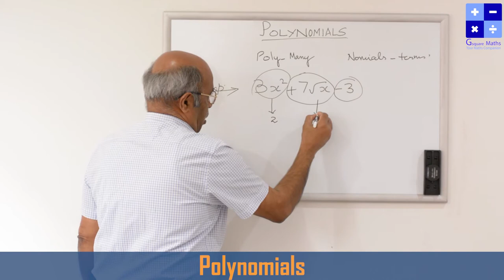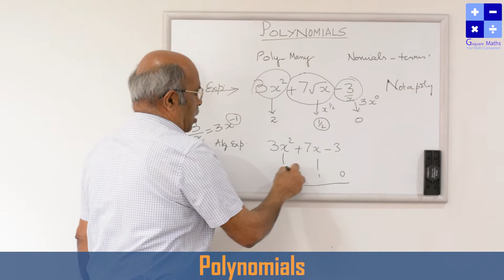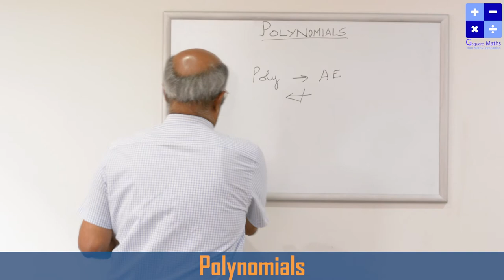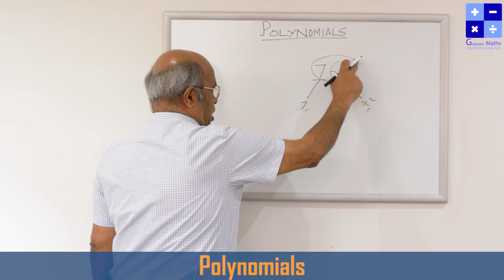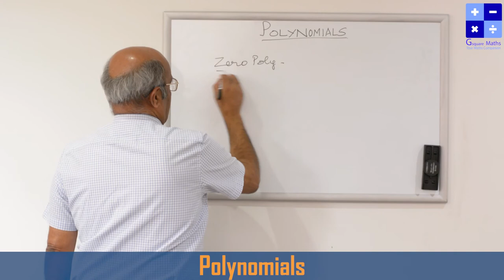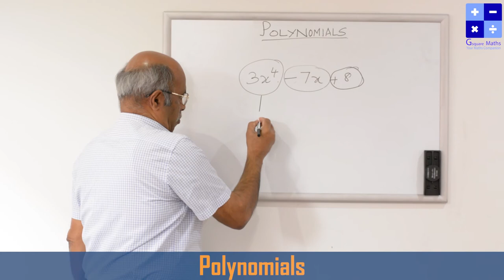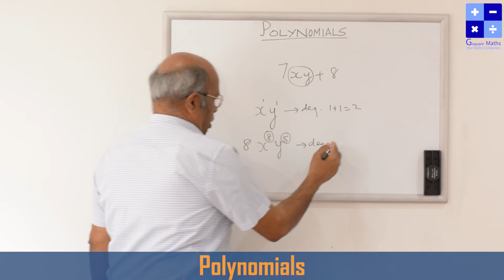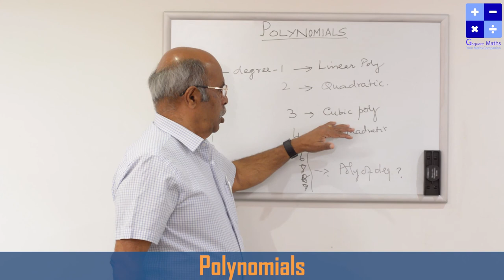Polynomials | Gsquare Maths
In mathematics, a polynomial is an expression consisting of many terms.
In this video we are going to learn more about Polynomials. I hope this video will be useful to every student.

Please dont forget to post your comments.